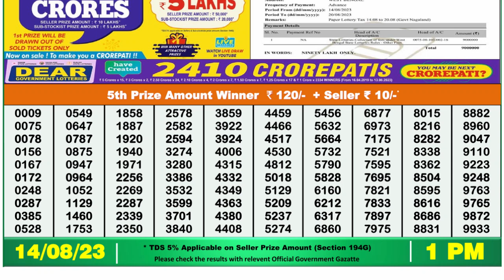Dear Lottery Sambad 1pm today 14.08.23 Nagaland State Lottery Result